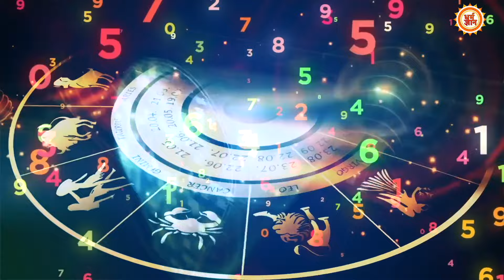7, 16 और 25 तारीख को जन्में Moolank 7 वाले 2024 में क्या कुछ पायेंगे? Mayank Sharma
अंक शास्त्र के आधार पर मूलांक-7 से जुड़ा नववर्ष 2024 का भविष्यफल क्या कहता है, जिन लोगों का जन्म 7, 16 और 25 तारीख को हुआ है, उनका आने वाले साल में सेहत से लेकर रिलेशन और वेल्थ , सब कुछ कैसा रहेगा, किसमत कितना साथ देगी, बता रहे हैं आचार्य मयंक शर्मा जी। देखिये सिर्फ धर्म ज्ञान पर।